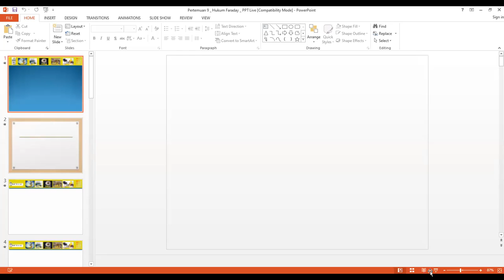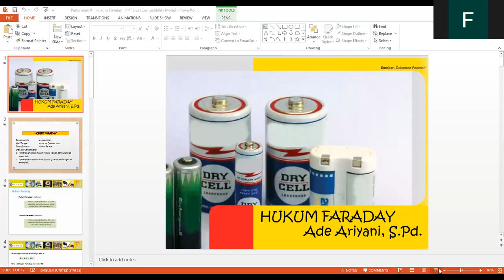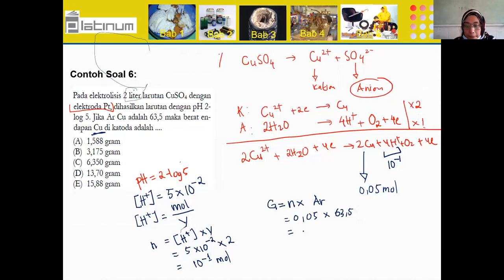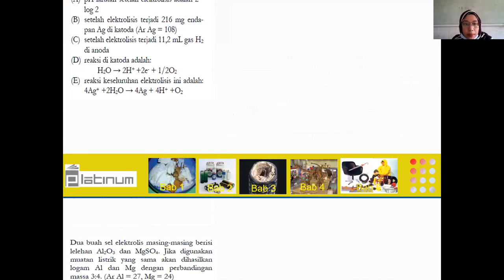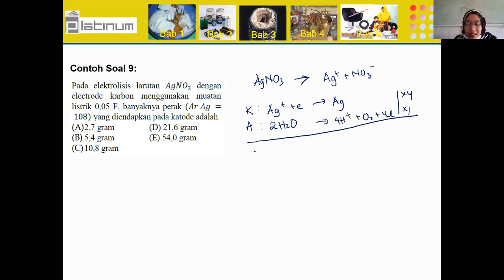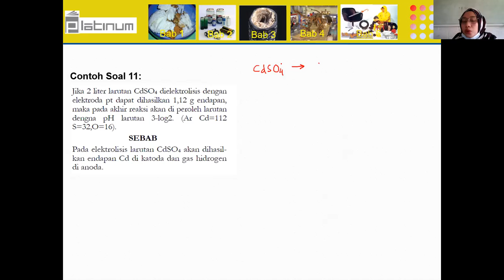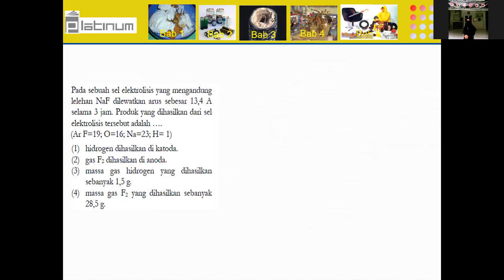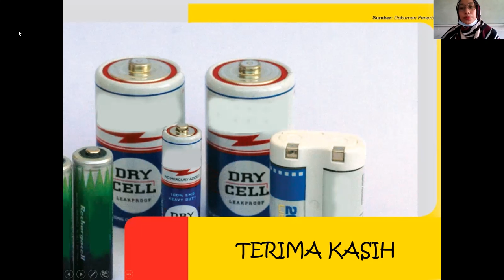Kimia Kelas XII - Hukum Faraday || Seri Pembelajaran Daring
Pertemuan Ke-        : 9 (Kesembilan)
Hari/Tanggal           : Kamis, 08 Oktober 2021
Pokok Bahasan       : Hukum Faraday
Indikator Pembelajaran    :
1.Menerapkan konsep hukum Faraday I dalam perhitungan sel elektrolisis.
2.Menerapkan konsep hukum Faraday II dalam perhitungan sel elektrolisis.